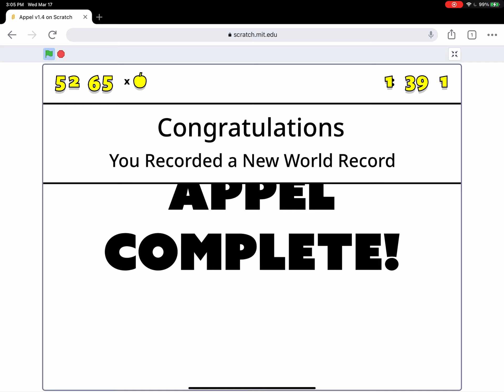I made an Appel level!!!!!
Heres the save code!:
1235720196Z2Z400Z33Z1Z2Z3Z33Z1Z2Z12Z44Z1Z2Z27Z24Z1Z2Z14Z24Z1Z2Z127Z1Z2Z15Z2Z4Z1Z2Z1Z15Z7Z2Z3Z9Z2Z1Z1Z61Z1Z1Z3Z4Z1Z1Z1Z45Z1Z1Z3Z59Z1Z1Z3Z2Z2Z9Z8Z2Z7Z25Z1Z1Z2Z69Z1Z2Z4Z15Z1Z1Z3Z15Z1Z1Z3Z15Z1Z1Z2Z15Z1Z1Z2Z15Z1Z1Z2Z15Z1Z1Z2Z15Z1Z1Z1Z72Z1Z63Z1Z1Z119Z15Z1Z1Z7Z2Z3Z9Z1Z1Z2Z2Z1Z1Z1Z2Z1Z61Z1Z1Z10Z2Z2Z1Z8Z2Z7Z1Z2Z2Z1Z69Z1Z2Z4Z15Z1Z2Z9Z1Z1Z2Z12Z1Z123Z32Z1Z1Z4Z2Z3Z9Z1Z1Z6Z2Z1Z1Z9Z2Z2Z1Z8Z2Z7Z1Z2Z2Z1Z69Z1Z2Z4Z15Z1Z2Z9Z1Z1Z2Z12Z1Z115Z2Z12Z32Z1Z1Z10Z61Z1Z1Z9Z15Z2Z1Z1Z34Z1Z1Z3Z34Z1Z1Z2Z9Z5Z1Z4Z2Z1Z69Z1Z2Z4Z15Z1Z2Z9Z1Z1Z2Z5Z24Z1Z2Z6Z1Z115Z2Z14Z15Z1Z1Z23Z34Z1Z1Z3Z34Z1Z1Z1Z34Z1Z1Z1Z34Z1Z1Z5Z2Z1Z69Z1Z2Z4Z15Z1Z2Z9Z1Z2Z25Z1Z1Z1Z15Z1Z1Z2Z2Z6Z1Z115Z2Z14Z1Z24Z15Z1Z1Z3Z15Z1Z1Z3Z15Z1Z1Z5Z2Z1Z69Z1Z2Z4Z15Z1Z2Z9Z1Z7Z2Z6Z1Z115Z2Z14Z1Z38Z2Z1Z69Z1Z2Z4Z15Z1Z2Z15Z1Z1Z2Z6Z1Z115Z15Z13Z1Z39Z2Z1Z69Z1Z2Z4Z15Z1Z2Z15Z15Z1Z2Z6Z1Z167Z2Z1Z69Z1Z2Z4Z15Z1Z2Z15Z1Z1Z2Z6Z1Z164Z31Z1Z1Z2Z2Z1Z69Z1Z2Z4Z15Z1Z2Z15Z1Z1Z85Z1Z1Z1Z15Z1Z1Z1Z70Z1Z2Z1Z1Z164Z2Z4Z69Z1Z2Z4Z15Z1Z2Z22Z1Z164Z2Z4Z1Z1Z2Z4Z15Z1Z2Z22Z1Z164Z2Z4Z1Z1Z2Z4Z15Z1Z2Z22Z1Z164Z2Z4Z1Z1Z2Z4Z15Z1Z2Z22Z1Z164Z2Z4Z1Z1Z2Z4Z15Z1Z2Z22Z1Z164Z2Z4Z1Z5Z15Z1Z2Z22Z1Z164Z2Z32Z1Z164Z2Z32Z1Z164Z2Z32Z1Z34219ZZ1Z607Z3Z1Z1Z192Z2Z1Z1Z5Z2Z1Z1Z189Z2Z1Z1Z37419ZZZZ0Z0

Griffpatch for bringing this game into scratch!